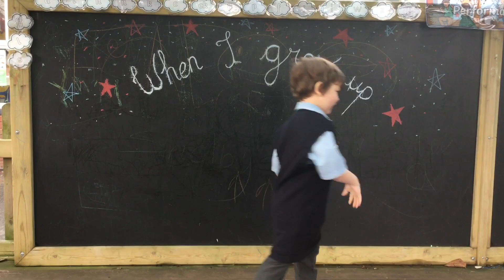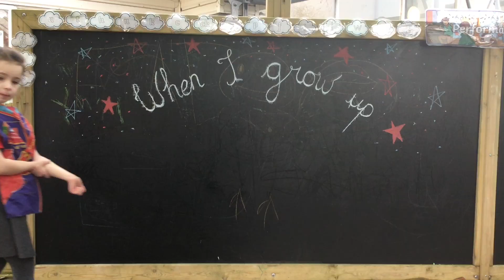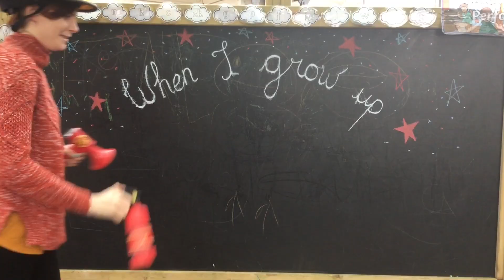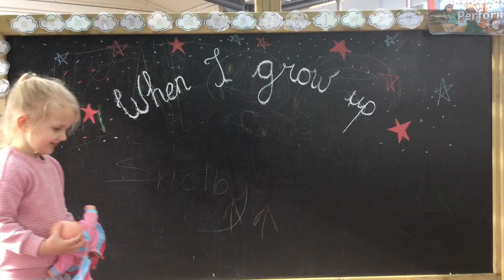Reception "When I grow up" video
What a way to end our favourite topic so far - When I Grow Up day was fabulous in every way! The children have learnt about so many different occupations and are feeling super inspired. A huge thank you to all of our visitors that have shared their passion with the children.